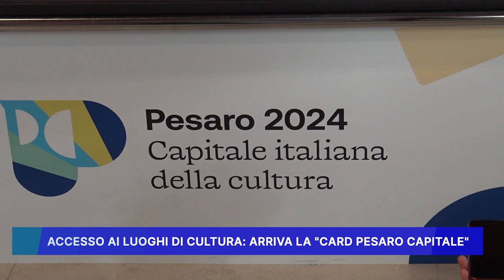ACCESSO AI LUOGHI DI CULTURA, ARRIVA LA CARD PESARO CAPITALE